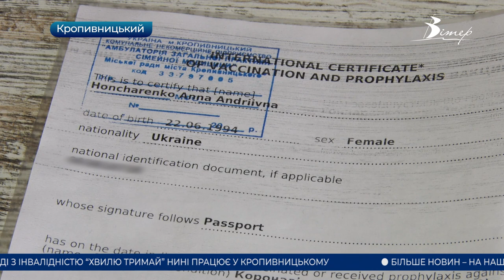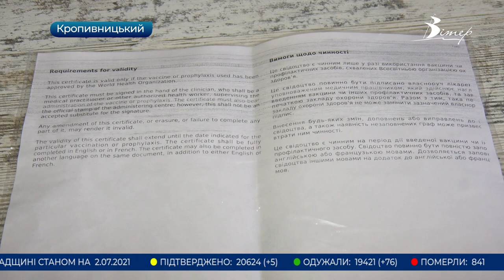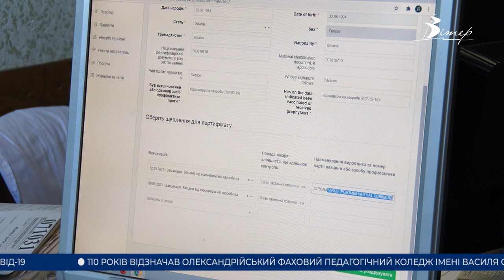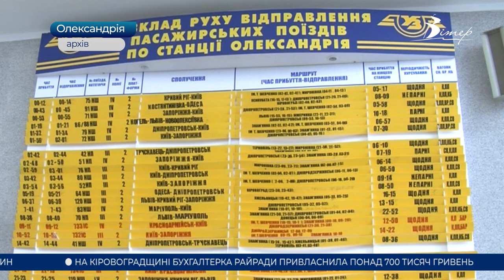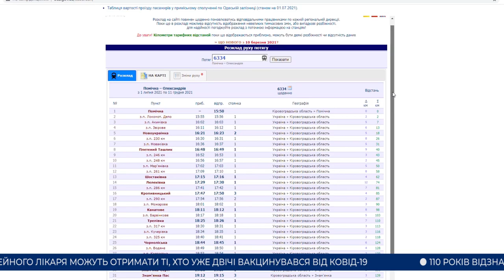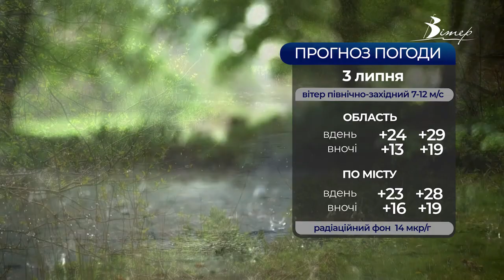Головні новини Кіровоградщини | 2 липня 2021 року | телеканал Вітер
- незмінною залишиться ціна на електроенергію ще місяць на Кіровоградщині;
- міжнародне свідоцтво про вакцинацію можуть отримати ті, хто уже двічі вакцинувався від Ковід-19;
- відновили рух популярної електрички «Олександрія - Помічна - Олександрія»;
- 110 років відзначав Олександрійський педагогічний коледж ім. Василя Сухомлинського;
- табір для молоді з інвалідністю нині працює у Кропивницькому;